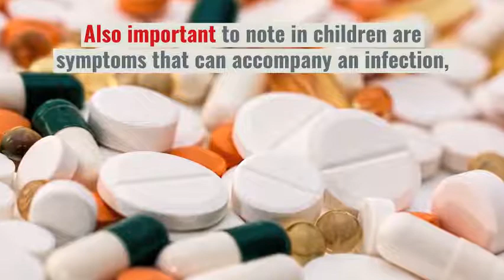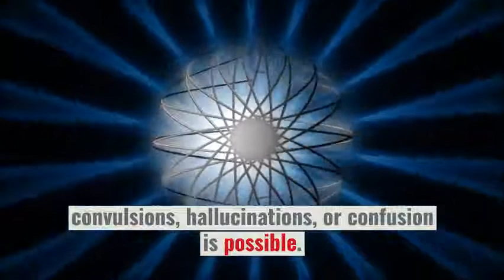What are the signs and symptoms of a fever